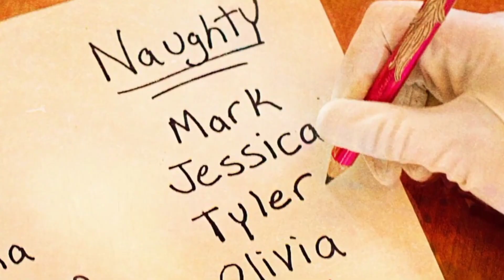Christmas Stories , Hans Trapp , The Evil Christmas Scarecrow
When you think of creepy Christmas lore , your first thought is probably the Krampus , but did you know there is another evil spirit that follows Santa around on Christmas eve , and his name is Hans Trapp the Christmas Scarecrow